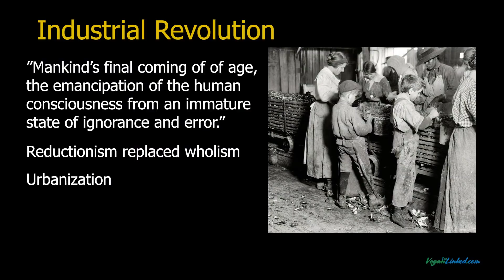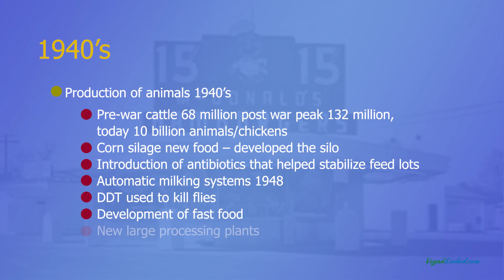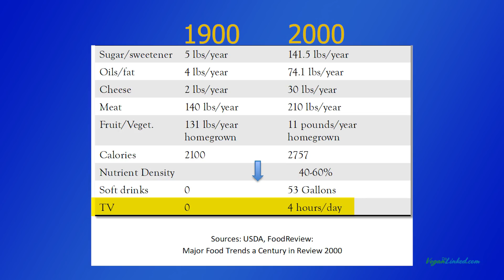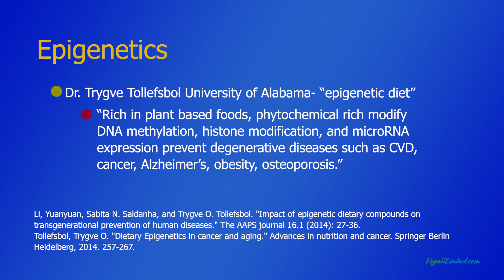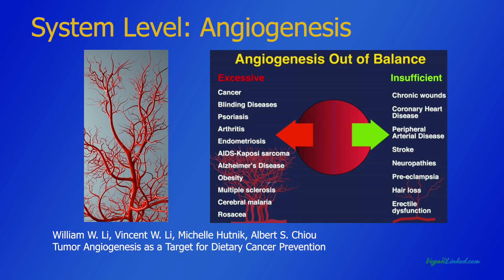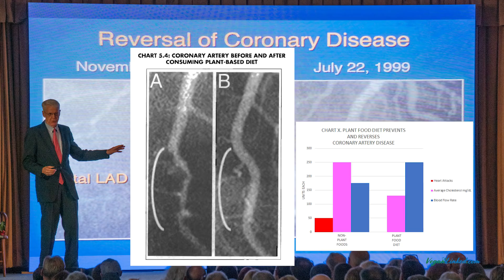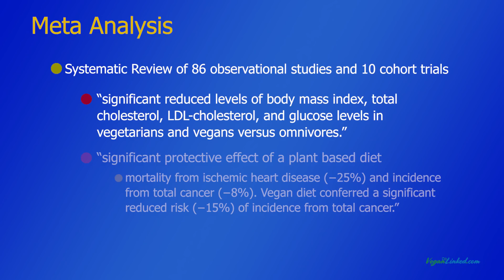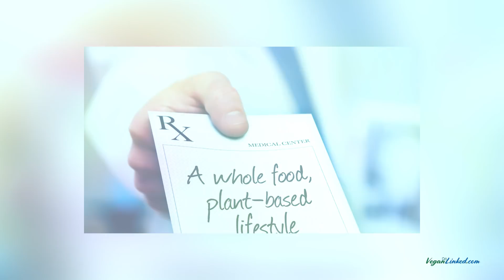Optimization Through Plant Based Nutrition: Atoms to Earth by Dr Scott Stoll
Like what we're doing? Help us keep the cameras rolling
Dr Scott's Stoll book is available here:
Alive!: A Physician's Biblical and Scientific Guide to Nutrition

Dr Scott Stoll specializes in regenerative medicine. He is the co-founder of the Plantrician Project and the International Plant Based Nutrition Health Care Conference. He is a former Olympian, served on the US Bobsled Team and now serves as team doc. He is also a prolific speaker and author of Alive!: A Physician's Biblical and Scientific Guide to Nutrition.